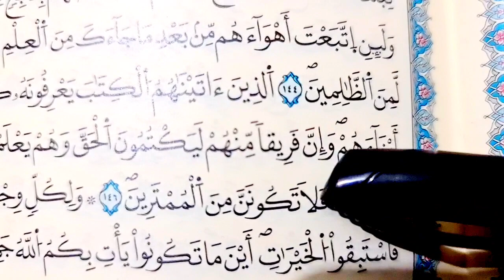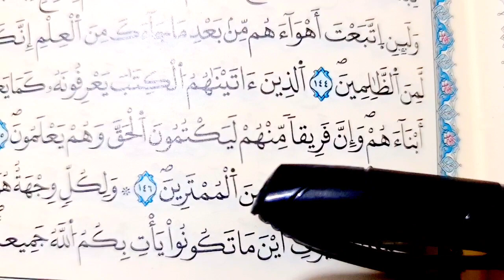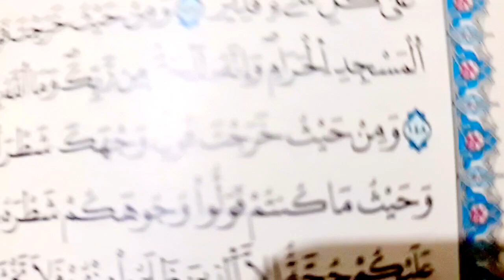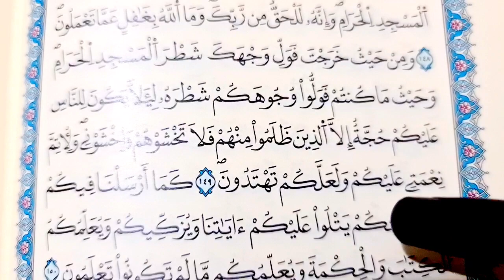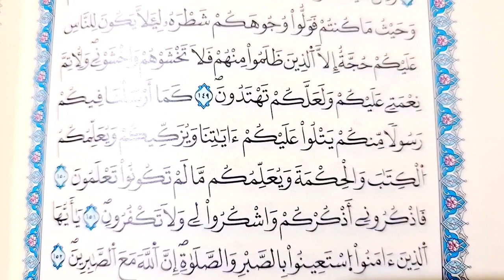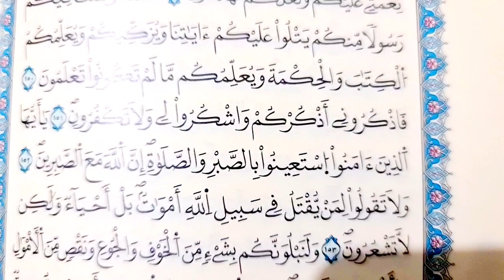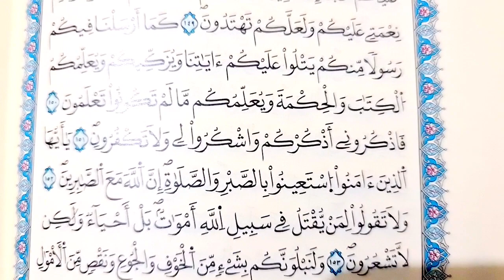033أحكام قالون للمبتدئين تلاوة والشرح بالجمع البقرة 145-151 بصوت كمال المروش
صدقة جارية لأمي وأبي–رحمهما الله-.
| 1445هـ -2023م | كمال محمد المروشkamalalmarouch